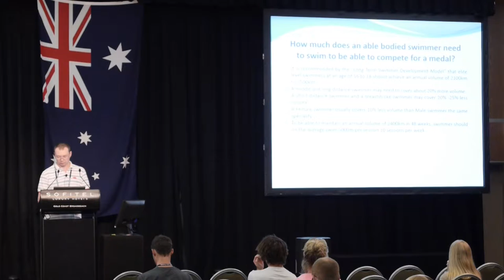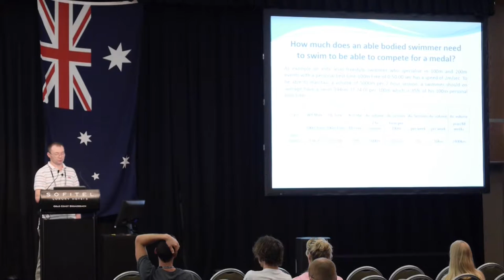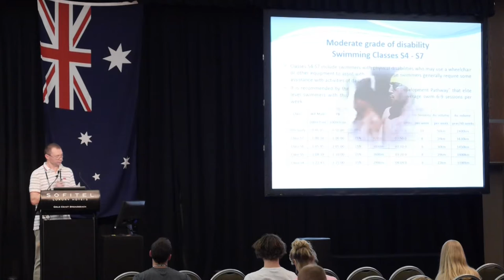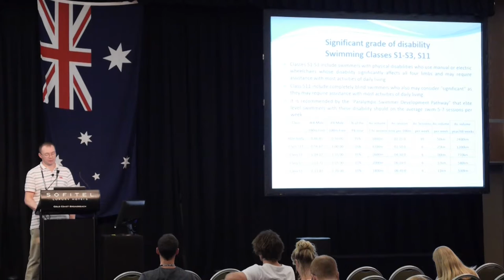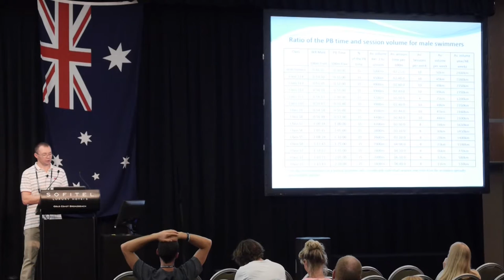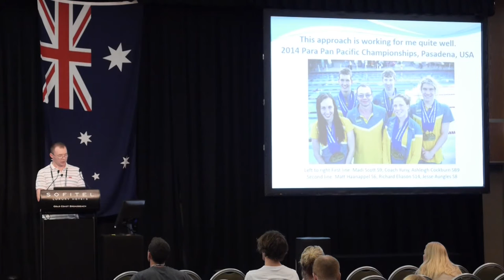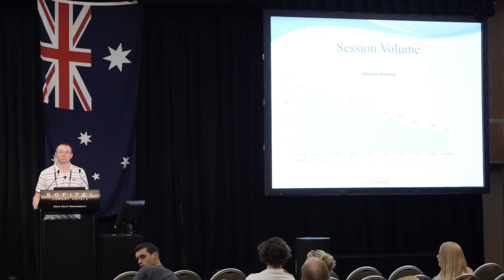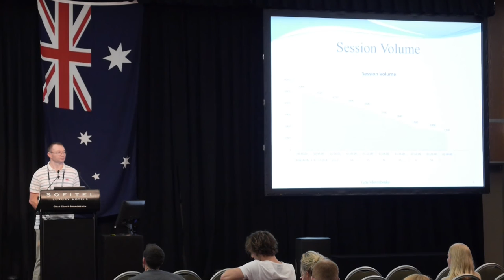Training Requirements for Elite Paralympic Swimmers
ASCTA Convention 2015